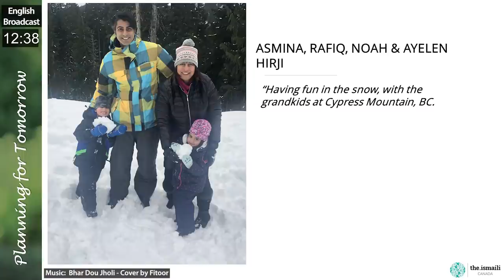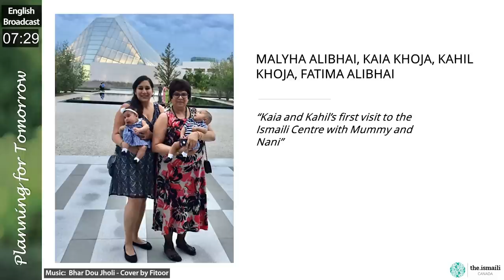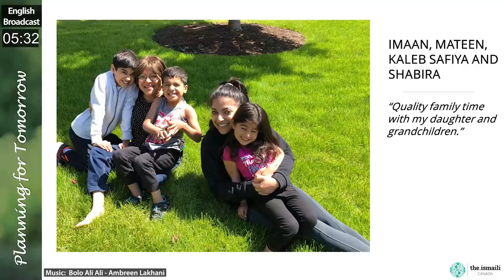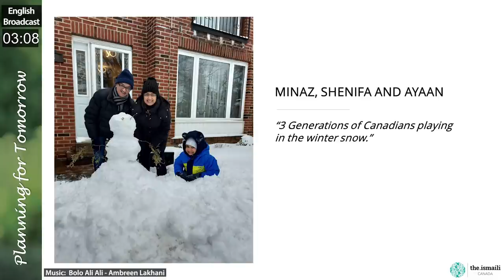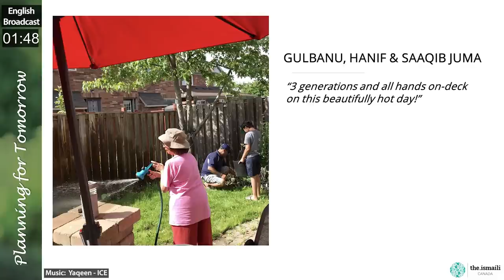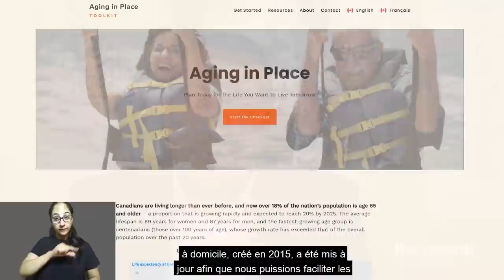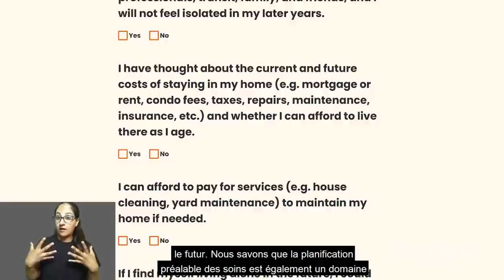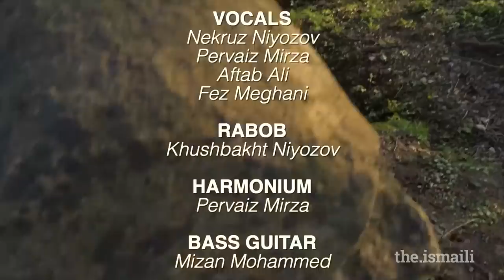LIVE: Friday Night Reflections - June 18, 2021 (English version)